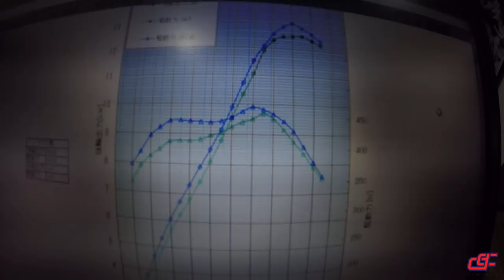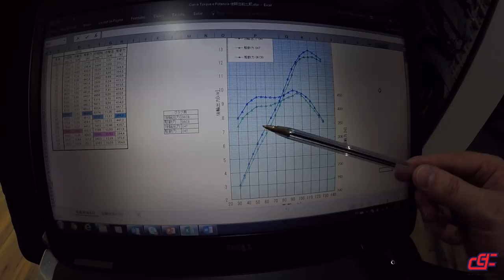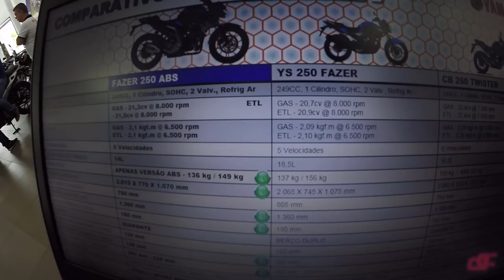YAMAHA FAZER 250 2018, o que mudou e ficha técnica - Durvalcareca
As atualizações da nova Fazer 250 2018, detalhes e upgrades. Aproveitei para fazer uma comparação em relação a antiga, tanto na ficha técnica quanto nos mapas.

Próximo vídeo test ride onboard e minha avaliação final.

Grande abraxxx.

2MT.